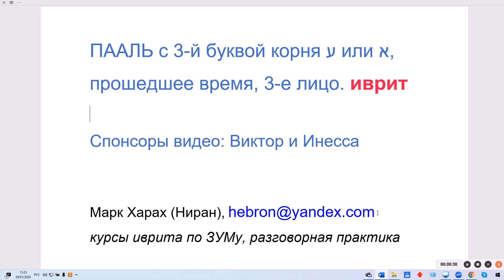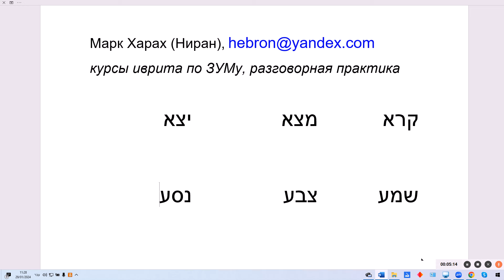1748. ПААЛЬ с 3-й буквой корня АИН или АЛЕФ, прошедшее время, 3-е лицо (он, она, они)